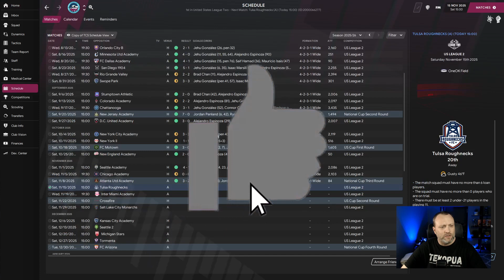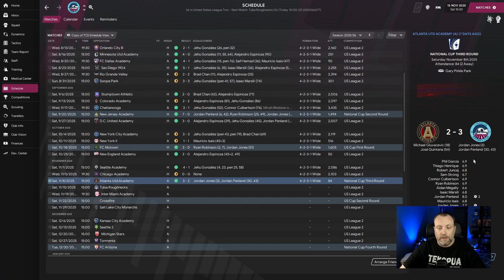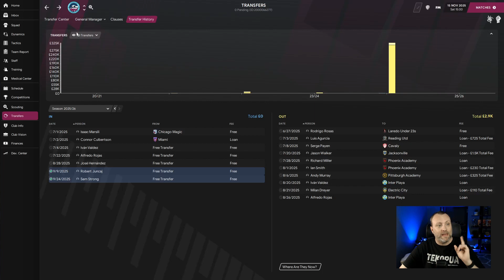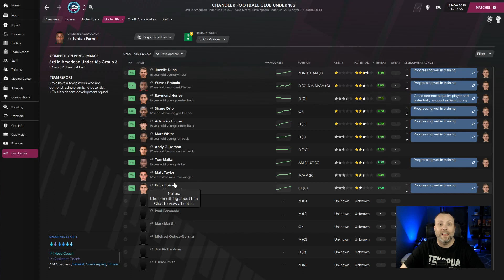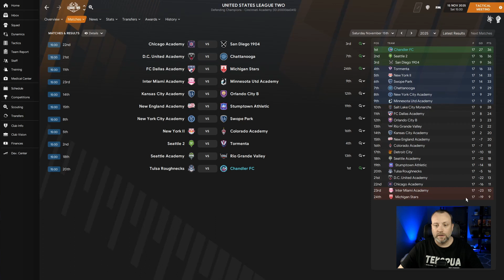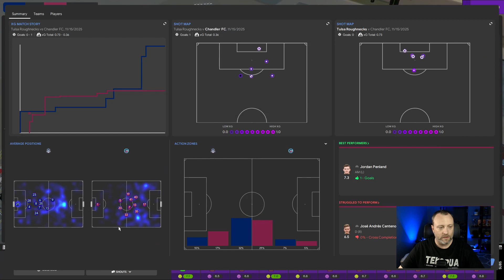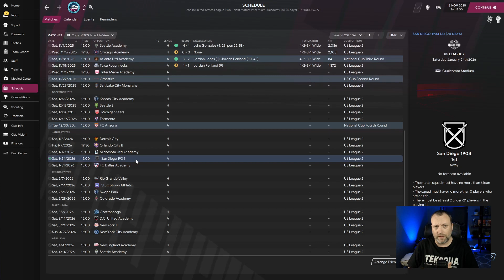FM21 - Chandler FC - Episode 31 - Too Good Too Fast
We are doing well but heading out for a road match against tough Tulsa Roughnecks in the league. Form has been well but having a few more draws recently. Hopefully we end that today.

Welcome to Chandler FC. I have made this team that lives in my backyard in my USA Pro/Rel database. We start in the 9th tier of American Football and the goal is to work our way to the top.